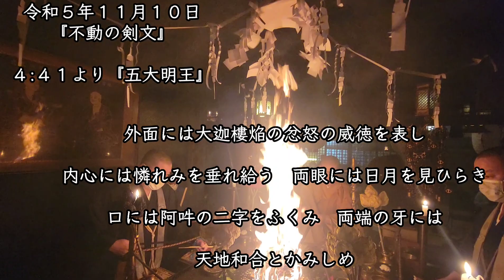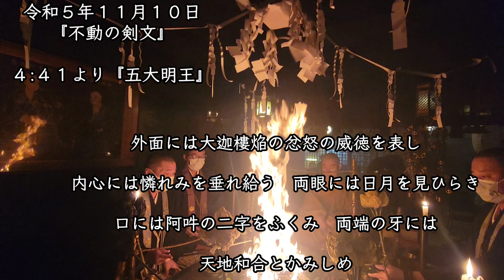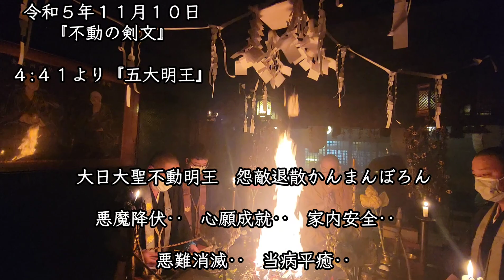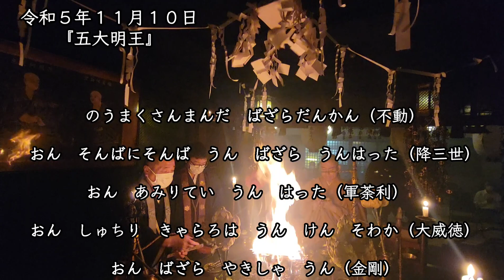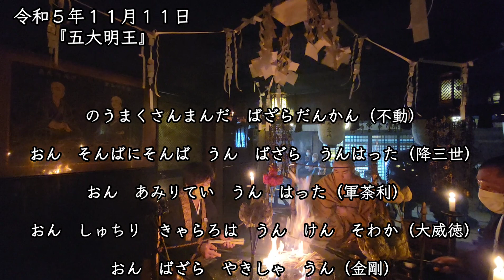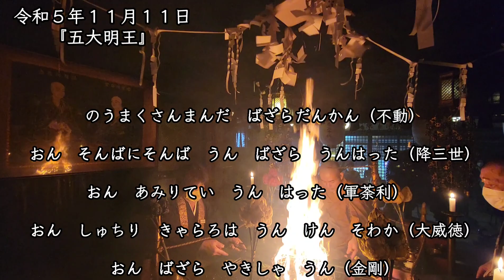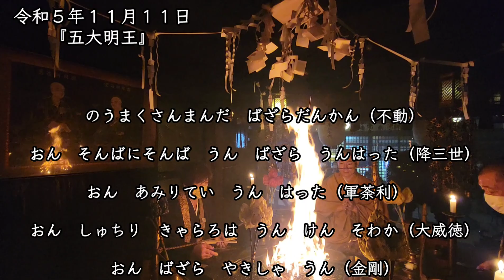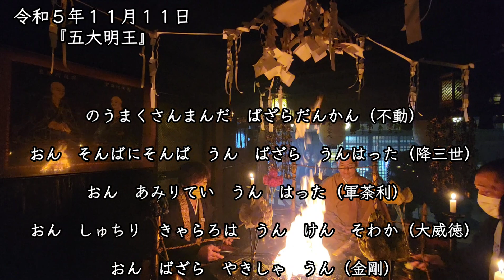『不動の剣文』三巻 『五大明王』 病気平癒の為お不動様に祈ります。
お不動様には、こんがら童子、せいたか童子をはじめ、三十六不動、四十八使者と沢山の眷属がいらっしゃいます。
そのお不動、眷属の方々に病気平癒、これから手術に望まれる方々の無事と術後の経過良好を祈りを月護摩の様子と共に。